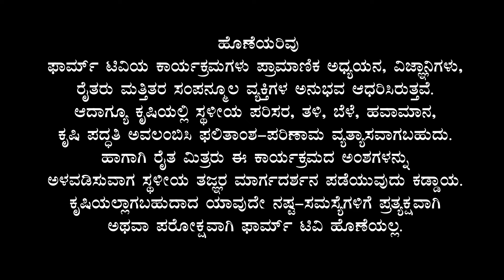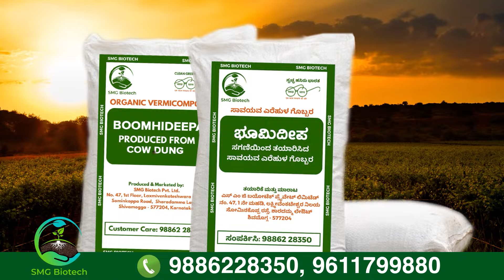ಅಚಾನಕ್ಕಾಗಿ ಬಂದರೂ ಅದ್ಭುತವಾಗಿ ಬೆಳೆದ ಕೋಕೋ - ಶ್ರಿ ಕೆ. ಎಮ್. ಗೋವಿಂದರಾಜು | Cocoa Cultivation practices